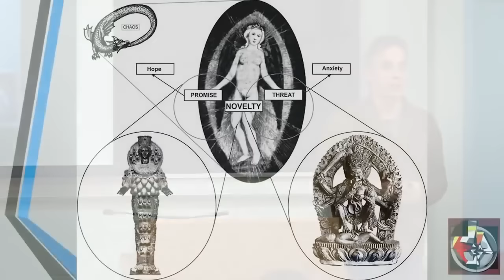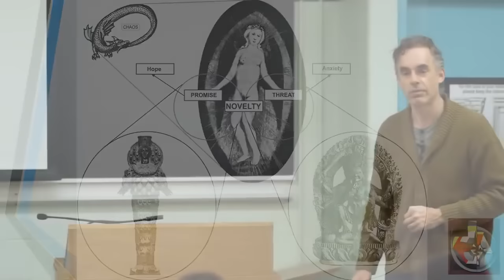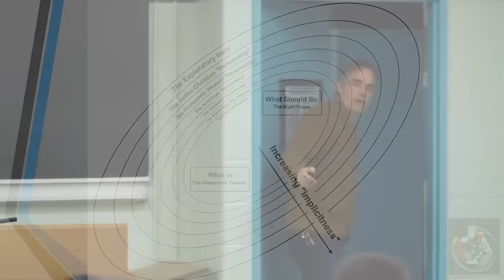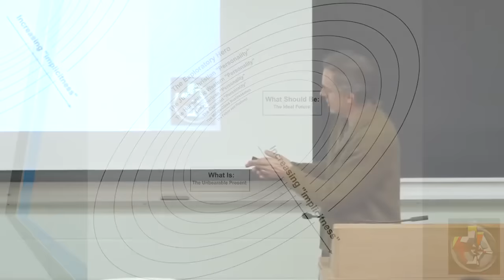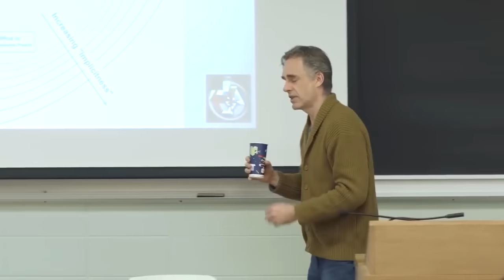Jordan Peterson: Men who make the worst partners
Jordan Peterson talks in this video about men who make the worst partners. ORDER Peterson's NEW book & audiobook Beyond Order: 12 More Rules for life Australians click here for Beyond Order

The Art of Manliness book

Peterson's 12 Rules for Life audiobook Australians click here for 12 Rules for Life

Survival kit

Peterson's audiobook: Maps of Meaning

Jordan Peterson hoodie

Jordan Peterson "Clean Your Room" mug

Jordan Peterson maxims mug

Jordan Peterson "Clean Your Room" t-shirt

The Parasitic Mind (Gad Saad) audiobook

Douglas Murray's The Madness of Crowds

Dave Rubin's Don't Burn This Book audiobook